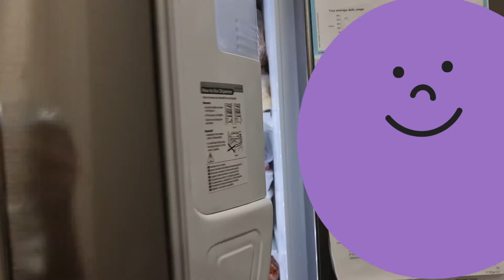LOCKDOWN ulit sa Australia/Filipina in Australia. Quaratine life.